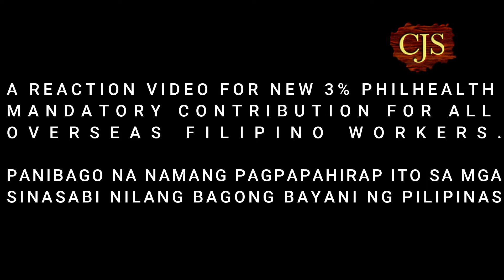OFW REACTION TO PHILHEALTH MANDATORY 3% PREMIUM CONTRIBUTION TO ALL OFW AND SEAFARERS